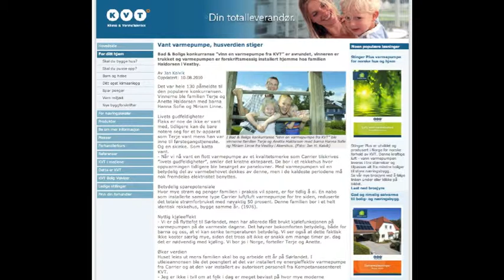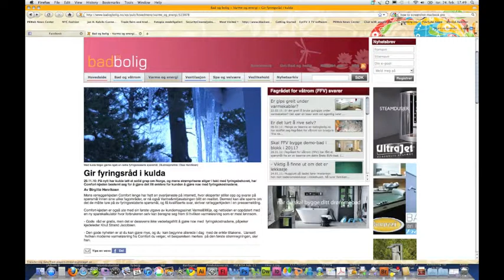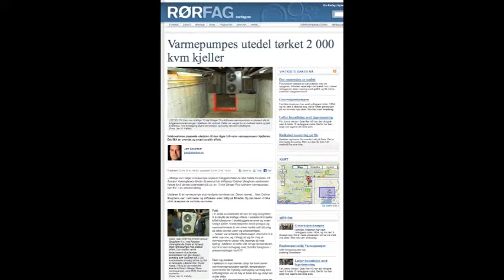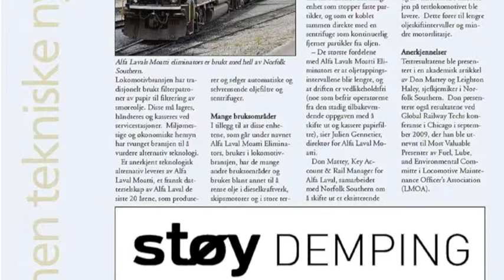Ikke all PR er god PR. Dette er god PR.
Pressedekning signert Jan H. Kalvik. Oppdragsfinansierte artikler publisert i norsk og nordisk fagpresse.
PR rådgiver for bedrifter, organisasjoner og offentlige myndigheter.